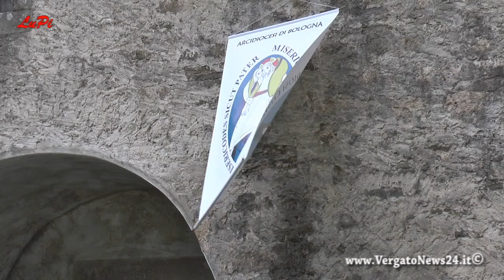Omelia di Mons. Matteo Zuppi a Madonna dell'Acero